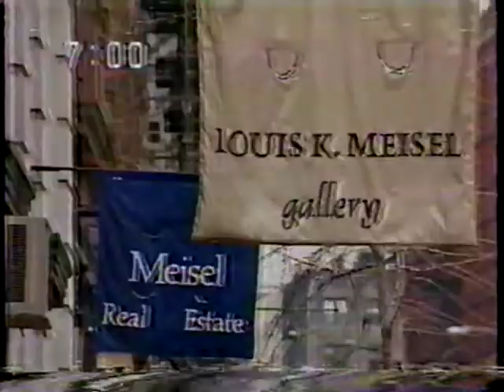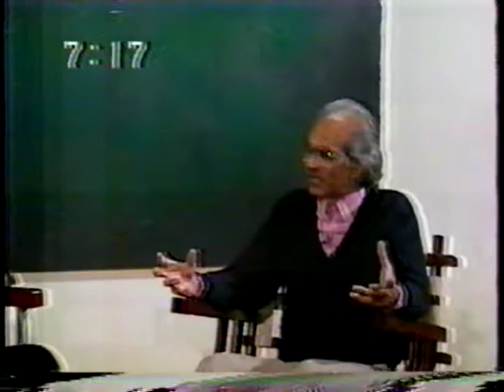Natvar Bhavsar 小松達也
Life in New York    Romance in Painting
NHK英語会話Ⅱ　1984
Virginia LoCastro